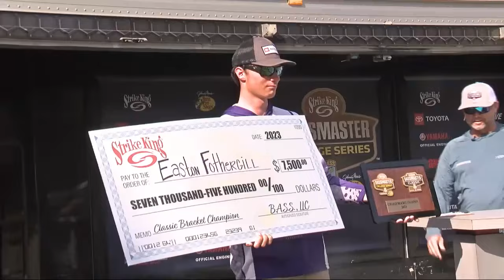Easton Fothergill wins the 2023 Bassmaster College Classic Bracket at Milford Lake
Easton Fothergill, from the University of Montevallo, wins the 2023 Strike King Bassmaster College Series Classic Bracket Championship presented by Lews on Milford Lake.

Fothergill defeated Jack Alexander of Montevallo in Round 1, Hayden Marbut of Auburn in Round 2 and Tucker Smith of Auburn in the Championship Round.

More info and content from the Bracket can be found,